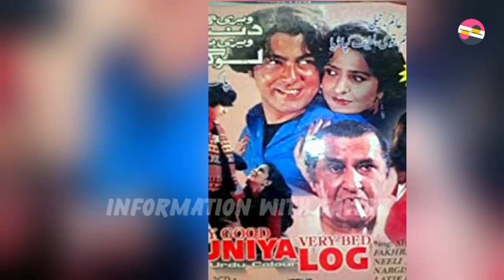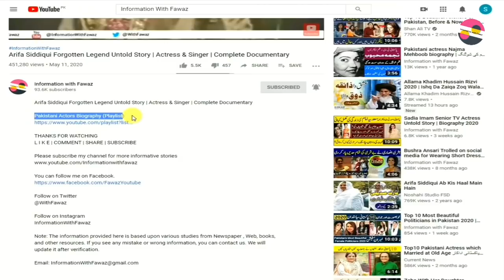Latif Kapadia Pakistani Legend Actor Untold Story | Biography | PTV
Pakistani Celebrities
Pakistani Celebrity News
Celebrity Gossip
Information With Fawaz
Fawaztv
Fawaz Youtube
Pakistani Drama
Zeba Bhabhi
FilmStar Shabnam
Noor Jahan
Pakistani Actor Ejaz Durrani
Filmstar Ejaz
FilmStar Rani
Rani Filmstar
Rani Biography
Rani films
Rani songs
Rozina Biography
Filmstar Rozina
Faisal Qureshi
Afshan Qureshi
Saima Qureshi
Abid Qureshi
Riffat Qureshi
Filmstar Rozina
Film Star Rozina
Khalida Riyasat
Khalida Riasat
Tv actress
Filmstar Gori
Filmstar Yasmeen
Filmstar Yasmin